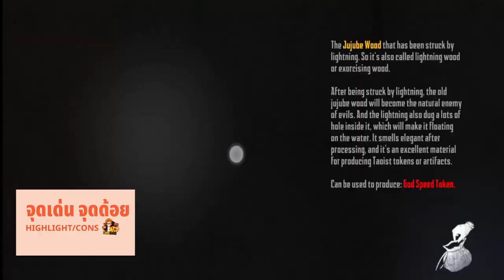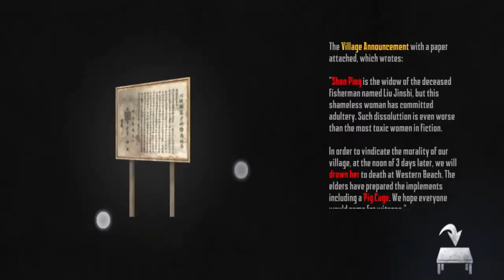รีวิว Endless nightmare 5 curse l TANDIKATER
รีวิว = ความคิดเห็น

กลุ่มพูดคุย